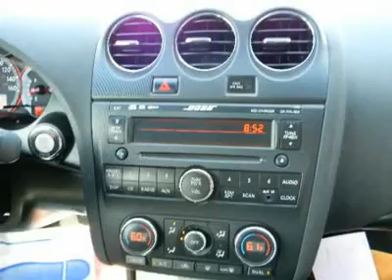2008 NISSAN ALTIMA Costa Mesa, CA P8516535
2008 NISSAN ALTIMA Costa Mesa, CA
Stock

LEATHER,V6,CERTIFIED TO 100K